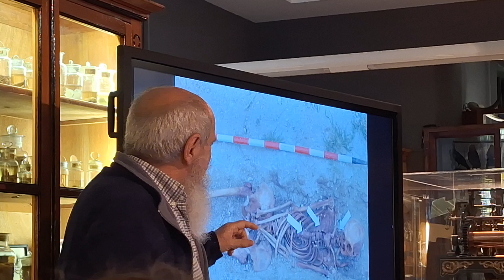Doctor D.Miguel J Botella in High School Padre Suárez in Granada ! Excellent